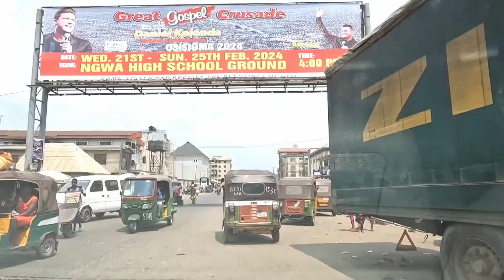THE NEW LOOK OF ENYIMBA CITY AFTER ABA GEOMETRIC POWER PLANT, ABIA STATE.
This is how Aba is currently looking after the installation of Aba Power Plant and Alex Otti work in Abia state, Abia state road construction. Watch how beautiful Enyimba city is today.